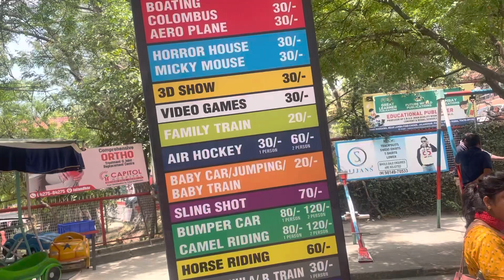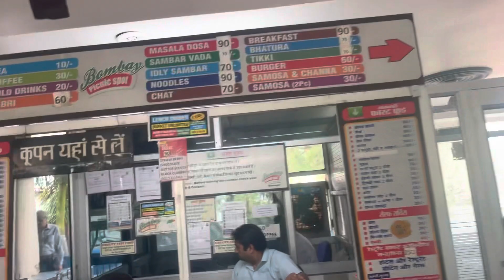Bombay Picnic Spot Himachal Pardesh Chintpurni Short Vlog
My New You tube Chanel

Food Travler Meet

My Channel

New Update coming soon